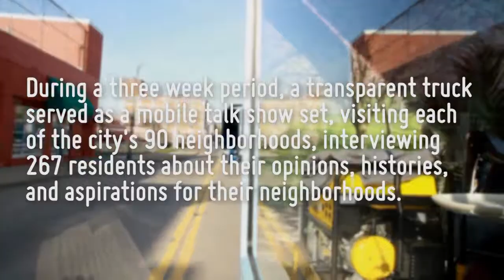TALK PGH - Allegheny Center - Karen Rueter